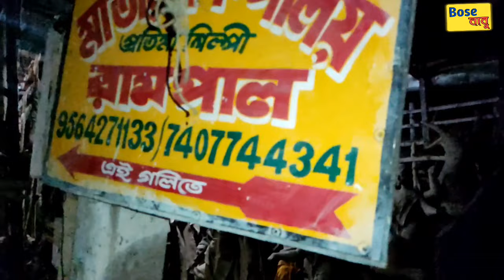durga puja প্রস্তুতি ! দুর্গাপুজোর আগে কুমোরটুলি কেমন আছে ? কুমোরটুলি ভ্রমণ bangla vlog bose babu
দুর্গাপুজোর 100 দিন আগে কুমোরটুলি কেমন আছে ? ঠাকুর তৈরি কতদূর ?কুমোরটুলি ভ্রমণ bangla vlog bose babu
durga puja প্রস্তুতি ! দুর্গাপুজোর আগে কুমোরটুলি কেমন আছে ? কুমোরটুলি ভ্রমণ bangla vlog bose babu bose Science